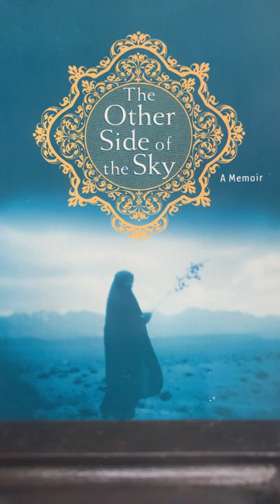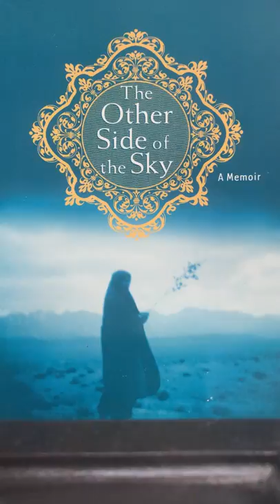The Other Side of the Sky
Chapter 5 - Shortcut